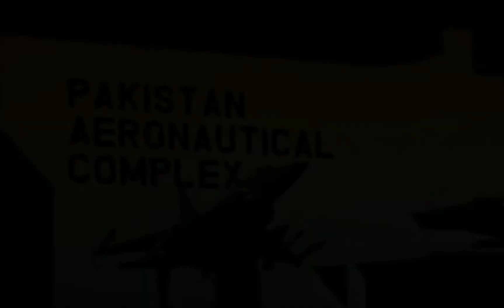Argentina Allocates JF-17 Block III Funding in Latest Fighter Recapitalisation Twist ll PAF ll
The JF-17 Thunder may enter Argentine service, with the disclosure that procurement funding has been allocated. (Janes/Paul Jackson)

Argentina has allocated funding to procure the Chengdu Aircraft Corporation (CAC)/ Pakistan Aeronautical Complex FC-1/JF-17 in the country's latest effort to recapitalise its fighter aircraft capabilities.

Announced on 15 September, the draft budget for fiscal year (FY) 2022 includes USD664 million towards the purchase of 12 JF-17 Thunder Block III jets (including USD20 million for infrastructure).

This development marks the latest step in Argentina's attempts to buy a new combat type that go back several years. Having retired its Dassault Mirage IIIEA and Israeli Aerospace Industries (IAI) Dagger fleets, and with the Lockheed Martin A-4AR Fightinghawks suffering availability issues, the Argentine Air Force (Fuerza Aérea Argentina – FAA) has scoured the globe for a replacement aircraft type.

Potential solutions that have been reported included surplus Spanish Mirage F1s and Tranche 1 Eurofighter Typhoons, IAI Kfirs, Saab Gripens, Leonardo M-346FA/FTs, Korean Aerospace Industries (KAI) FA-50s, CAC J-10s, and Aero L-159s. Even the Sukhoi Su-24 ‘Fencer' was touted (although this is widely believed to have been a hoax). The JF-17 has previously been reported as an option, with Argentina and China going so far as to form a working group in 2013 to work through the details of introducing both the JF-17 and J-10 into the FAA.